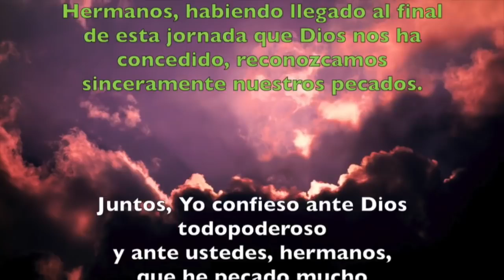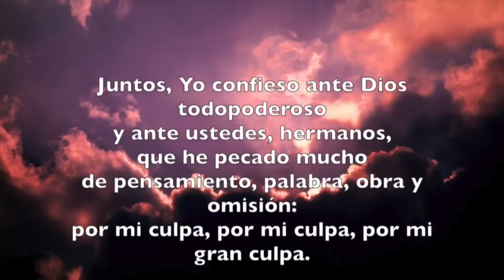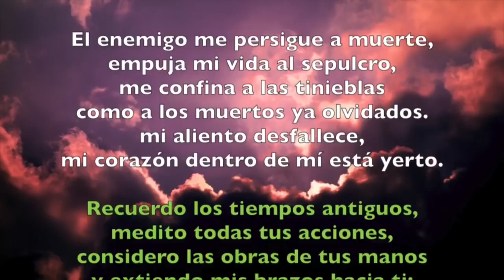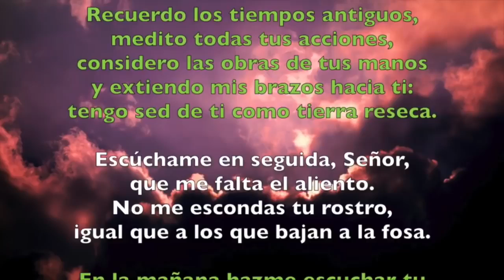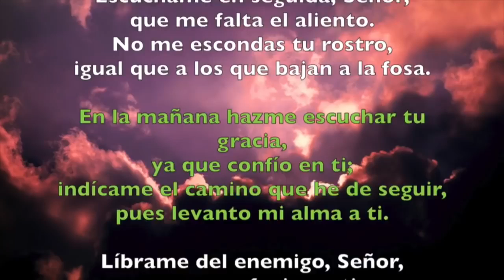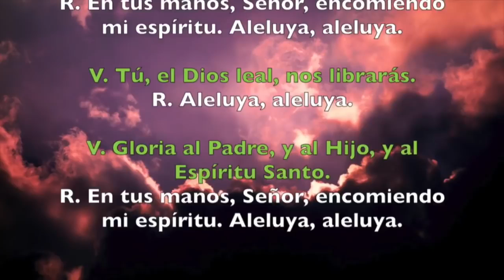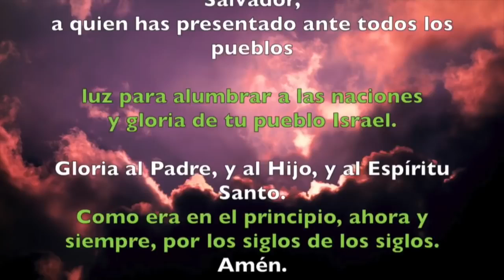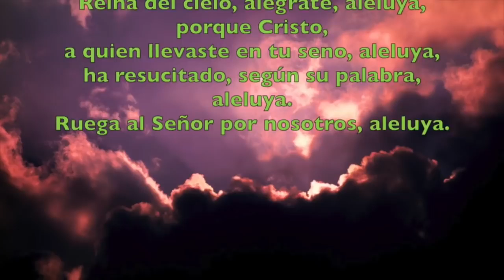Oración de la noche (Completas), MARTES 09 DE MAYO 2023 | Martes V semana de Pascua | Padre Sam